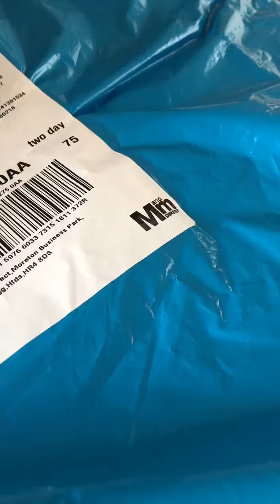M&M DIRECT HUNTER WELLIES